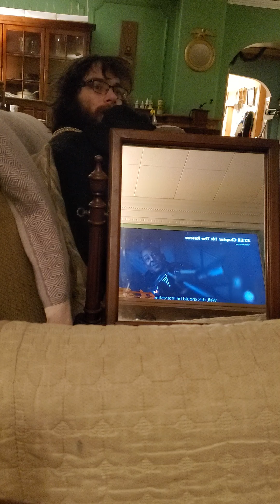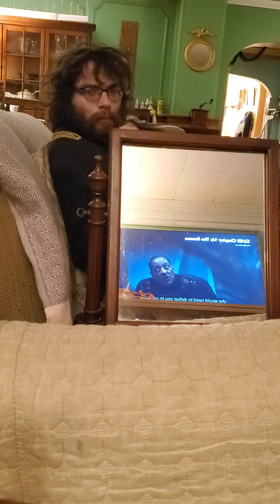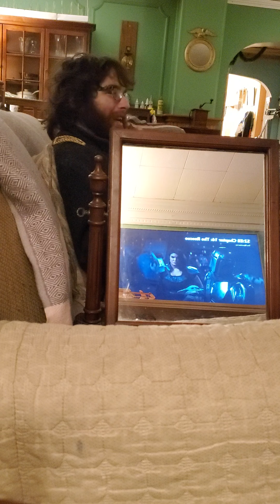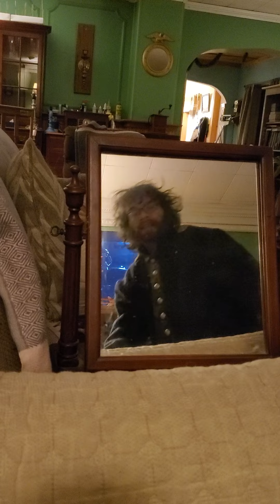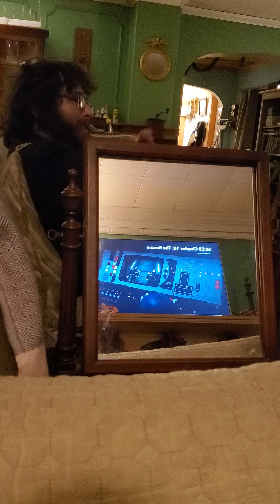𝘛𝘩𝘦 𝘔𝘢𝘯𝘥𝘢𝘭𝘰𝘳𝘪𝘢𝘯 S2 Ep8: "Chapter 16: The Rescue" REACTION (Part 4)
Filmed on March 3rd, 2022